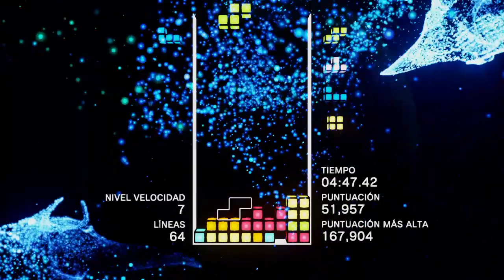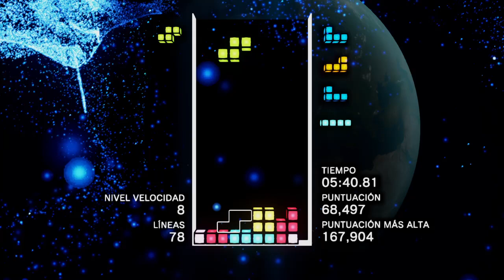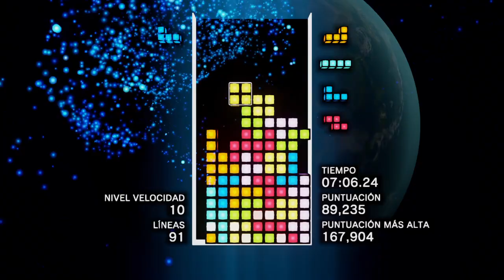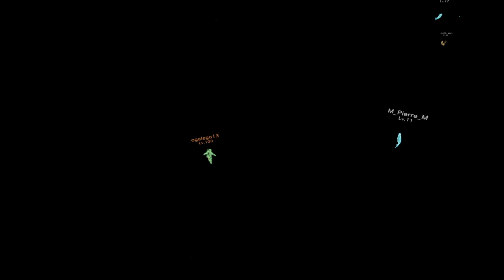Tetris® Effect Evento fin de semana.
Tetris Effect , un pequeño ejemplo de evento de FIN DE SEMANA, en el que jugadores de todo el Mundo se unen para llegar a los 500.000 puntos necesarios y obtener un AVATAR especial de FIN DE SEMANA (y con suerte, no lo tienes ya). Hay veces que los eventos son realmente duros y hace falta mucha colaboración y en otras ocasiones, los juegos a completar son más fáciles, y se consiguen en menos de 20 horas (el tiempo límite suele ser de 24 horas empezando a las 14:00 P.M. ESPAÑA y terminando a esa misma hora del día siguiente domingo a las 14:00 p.m. Si no se consigue, no hay AVATAR y te quedas con las ganas ;-(